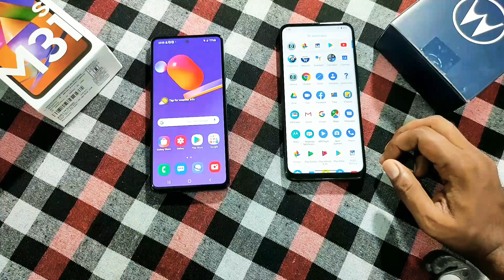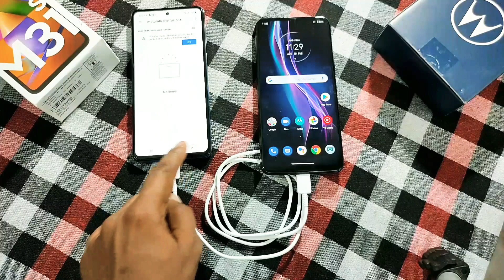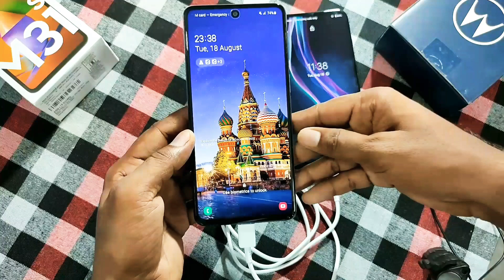Samsung Galaxy M31S 10 Minutes Reverse Wired Charging Test, Very Disappointing Result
Namaskaar dosto Techno connect Channel par apka swagat hai or ajj hamne Samsung galaxy m31s ki reverse wired charging Ko test Kiya hai muje umeed hai ye video apko pasand ayega..

Topic Cover-:
Galaxy M31s reverse wired charging test
10minutes reverse wired charging test
Reverse wired charging test galaxy m31s
Galaxy M31s charging test
Charging test galaxy m31s